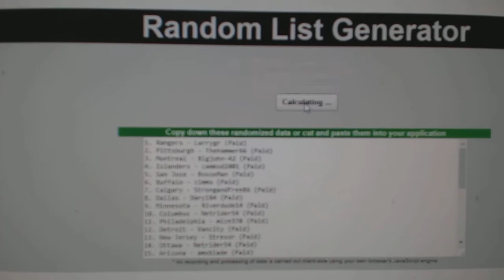Multi Randoms - C&C GB #7913